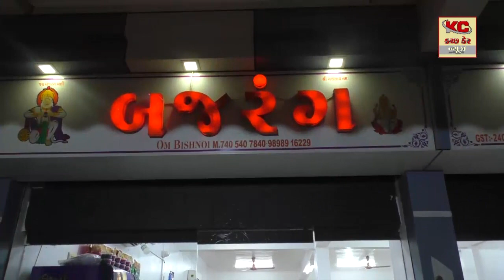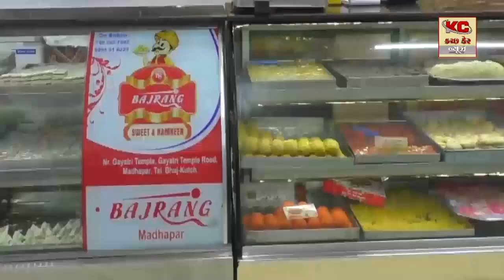રાજડા ડેમ માં ગેરકાયદેસર રીતે માછી મારી કરાઈ રહી છે